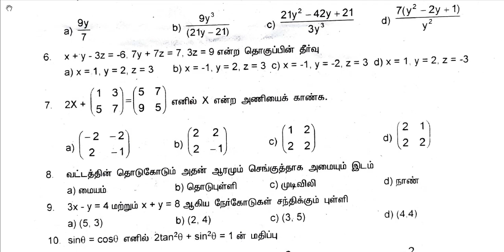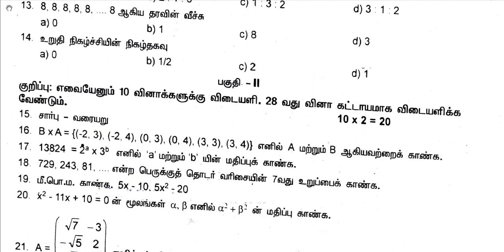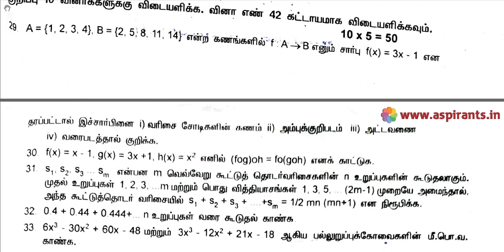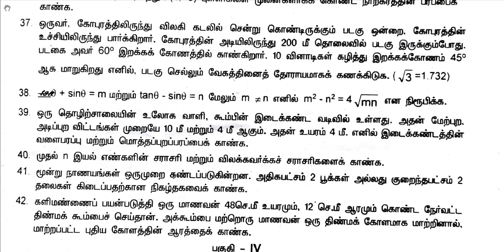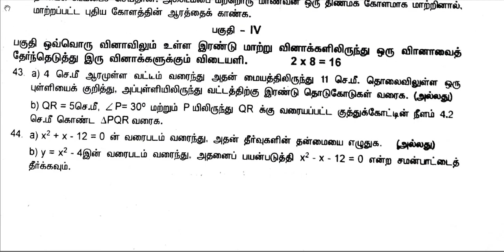10th Maths First Revision Question Paper 2019-2020 | Thanjavur District | Tamil Medium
Team Aspirants Provides a clear and special Guidance for all 10th Students. Aspirants Team Provides 10th Standard Maths First Revision Question Papers ( Previous year Question Papers) 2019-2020. This time our team has taken a keen effort to provide more study materials in order to help the Students. So we have covered the maximum and we are sure that we will instantly update more study materials for 10th Public Exams.